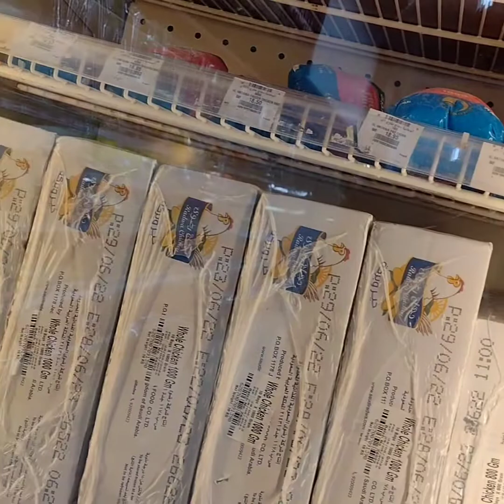তাবুক পান্ডা বড় একটা মার্কেট md Rafi khan vlogs